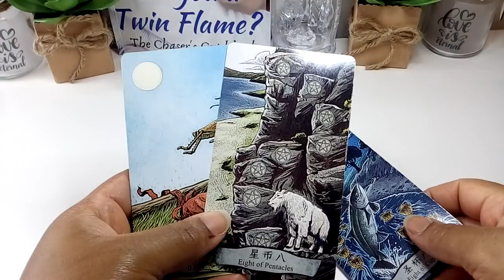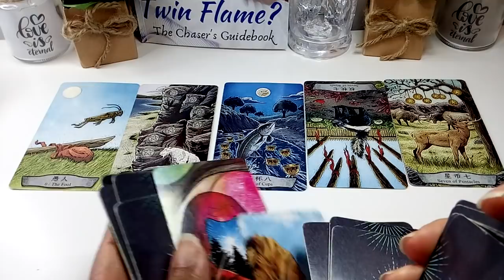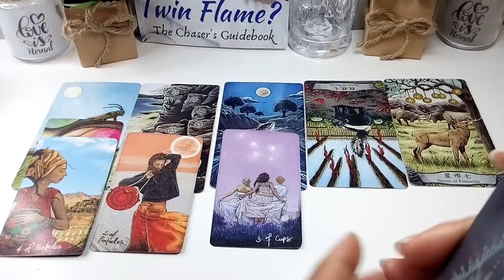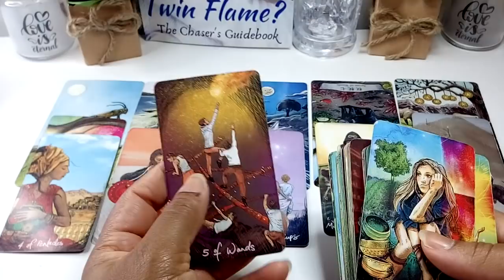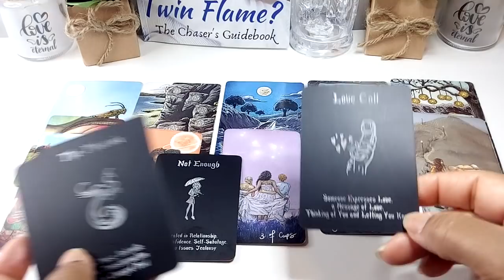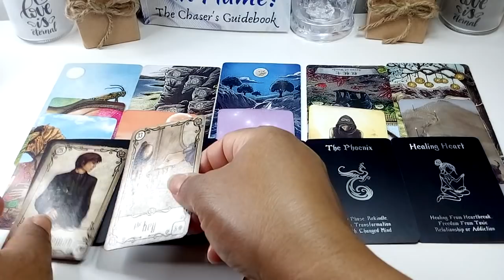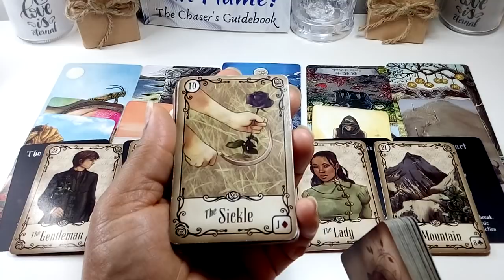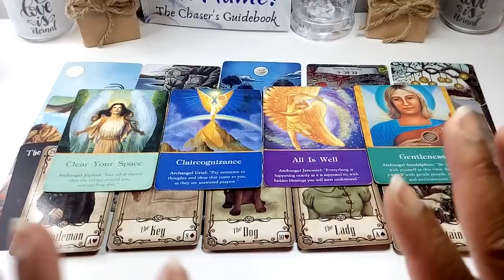Divine Masculine: 💌💍Nervous as Hell💍💌 - 🎶I Am Ready To Roll🎶